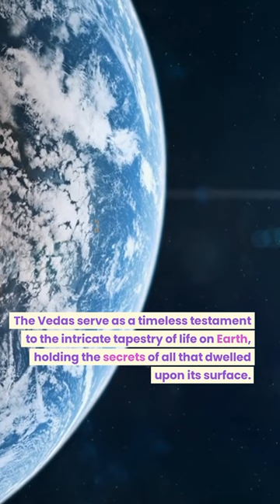Mention Of Dinosaurs In Hindu Vedas Long Ago, Lord Brahma's Insight 🦖